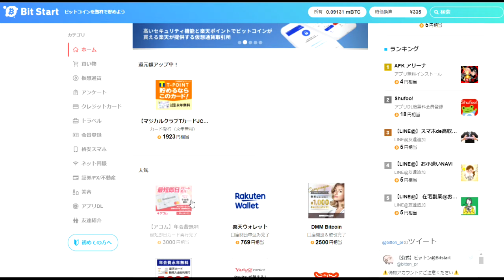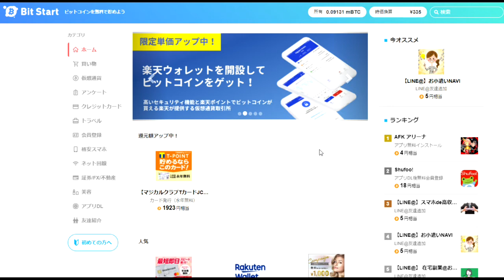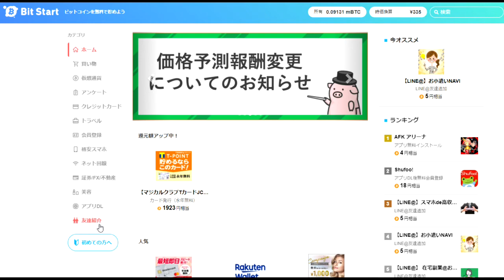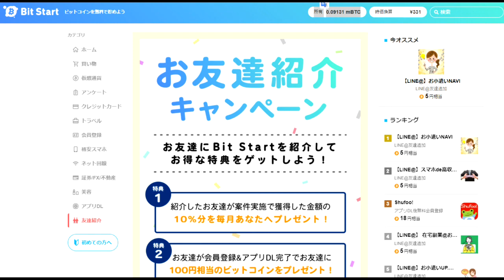【BitStart】第8話：ビットスタート終了